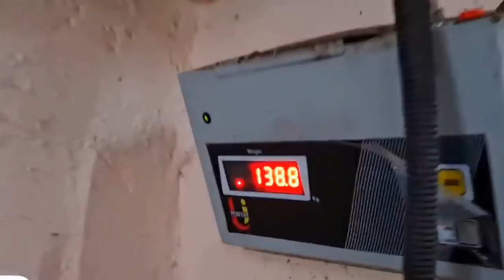খাসি ছাগল পালন পদ্ধতি, খাসি পালনে লাভ বেশি । উন্নত জাঁতের খাসি পালন । goat farming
in this video Khasi fattening farm,

modern goat farming
biggest goat farm
big goat farm
bhasi palon
big kakra
goat farming
goat
goat farm
beetal goat farm
goat farming in Bangladesh
india goat farm
goat farming in pakistan
modern goat farming technology
goat farming in india
karoli kota goat
totapuri sagol
sagol palon
goat milking
dairy farming and milk processing,
goat in pakistan,
goat intro,
goat information,
goat injection,
goat intestine,
goat intestine recipe,
goat in minecraft,
goat intro reaction,
goat kids,
goat kids playing,
goat ki awaz,
goat kids for sale,
goat ka baby,
goat milk,
goat mandi,
goat milk benefits,
goat milk for skin whitening,
goat farming business,
goat farming tips,
goat farming shed design,
goat farming australia,
goat farming america,
goat price BD
BD goat farm
sirohi sagol,
sojat goat

 video link: